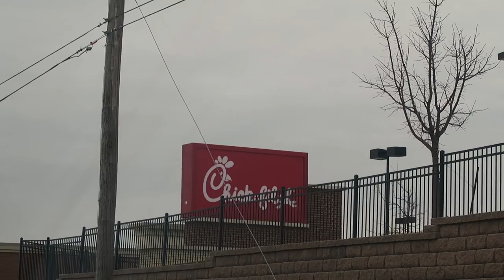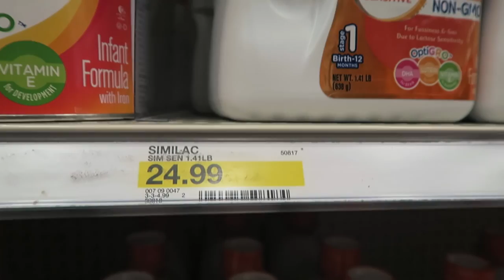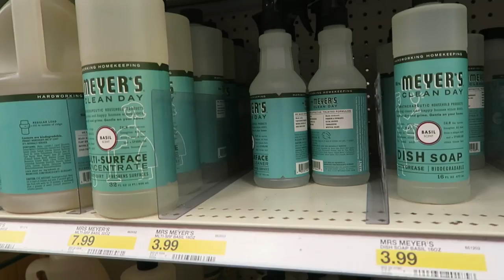PREGNANT WITH TWINS…AGAIN!?!?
A shopping trip with the twins. Jenny eats Chick-fil-a and Cooper trips on mushrooms at Target.